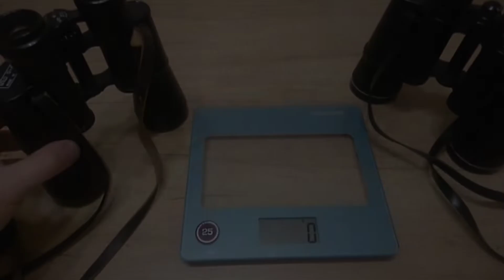БПЦ2 12х45 VS Pentax 12x50 Порівняння біноклів Compare Binoculars сравниваем бинокли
На моєму ютуб каналі ви дізнаєтесь про різні моделі біноклів та їхні технічні характеристики для того, щоб зробити оптимальний вибір.
Тут ви дізнаєтеся, як вирішити найпоширеніші проблеми.
Розкажу про інструменти та матеріали, які необхідні для ефективного ремонту біноклів у домашніх умовах.
     Покрокові відеоінструкції та корисні поради допоможуть вам самостійно виконати ремонт та зробити ваші біноклі як нові.

Для ремонту, чистки шукайте мене на ОЛХ або в телеграмі.
Ігор, м.Львів, Україна

Hi, I'm from Ukraine, with this video I want to help you repair the binoculars yourself.
Video tools for repair
Відео інструментів для ремонту